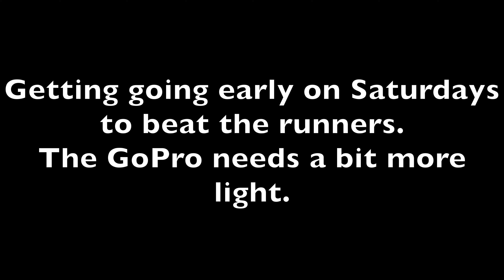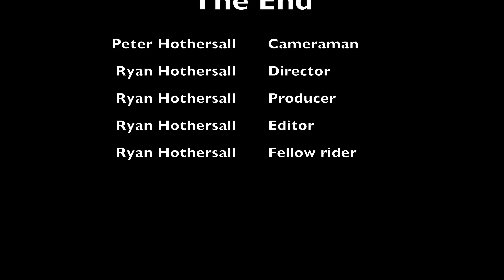Out On The Bike Largs North to Semaphore Park return 3 July 2021